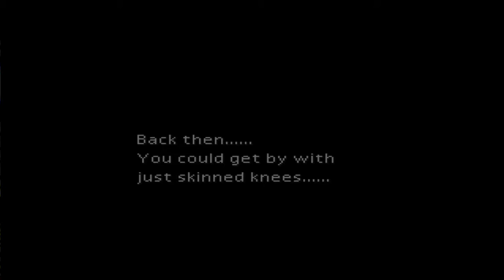Final Fantasy VII – PCSXR-PGXP – Sony PSone – 2019-08-14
Well, it has been my first FF session in 2 weeks, and frankly, I am glad to have started playing this game once again, even though I am as confused as ever. LOL